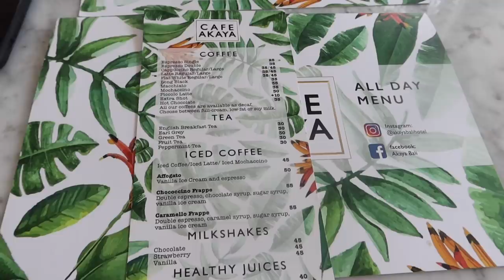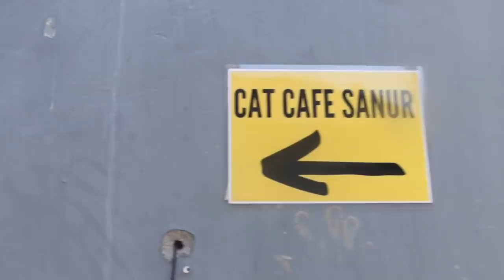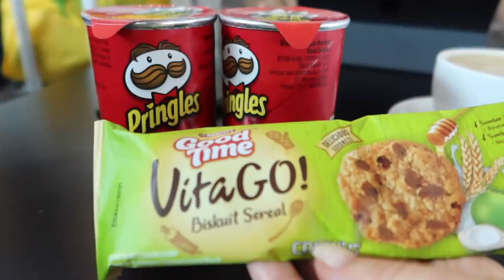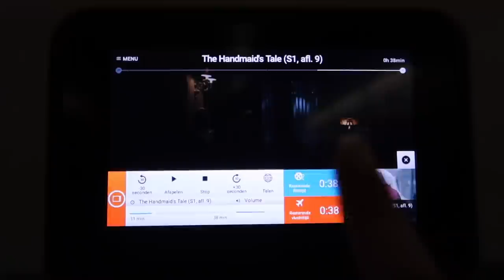BALI #6: OUR ANNIVERSARY 🥰- Myriam Ahmadi vlog